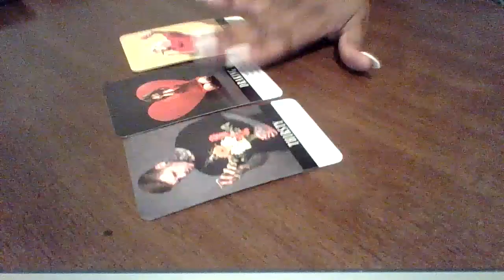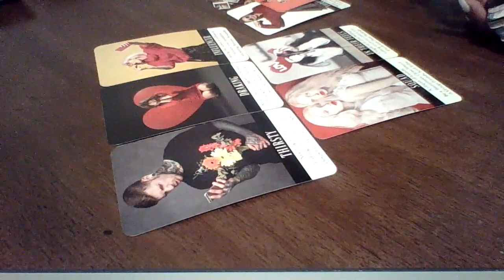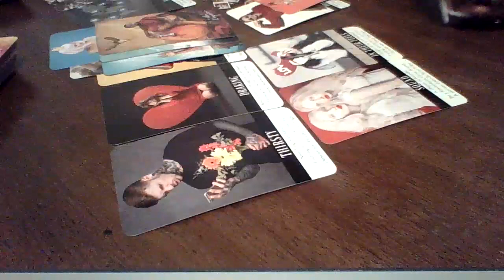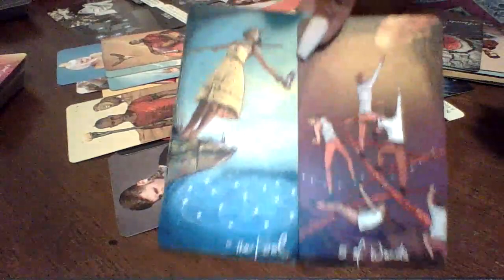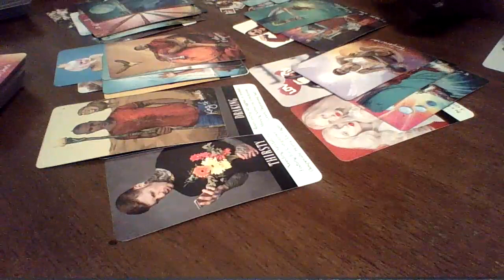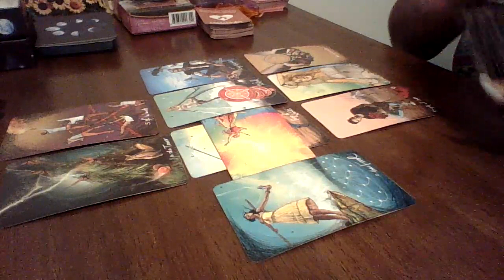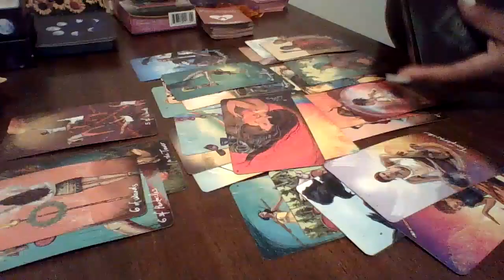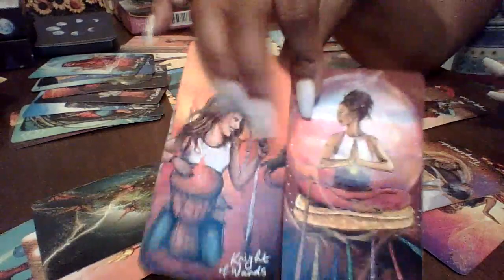WARNING!! The Violence Has to Stop! Unfortunate Turn Of Events...Please Stay Safe